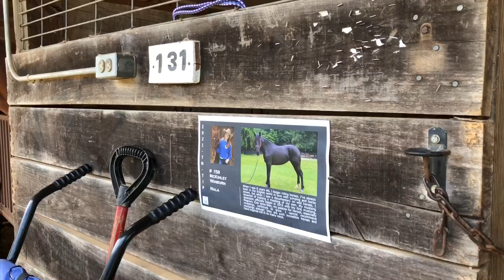Mustang Makeover Competition | Showtime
Hayo Mayo friends!  I hope you all enjoyed this weeks video!!  Im SO glad to be back in youtube!  I’ve missed you guys, and I can’t wait to start uploading!  So much has happened, and I can’t wait to share with you all!  Anywayssss, I will see you all in my next video, adios amigos!💗